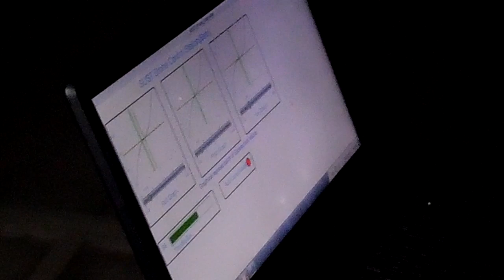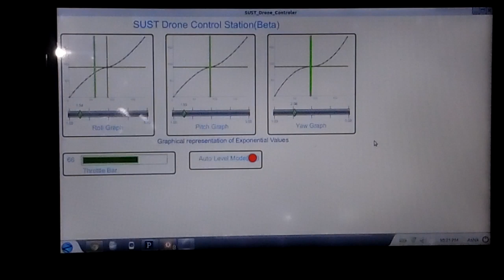Ground Control Station based Quad (SUST Drone Team)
This is our first quad rotor which is completely controlled from our very own ground control system. In this quad we didn't use any auto level maintaining module, GPS. This software also developed by the developers of SUST drone team. We played with it like we are playing indoor games with Logitech Extreme 3D Pro Joystick. :)